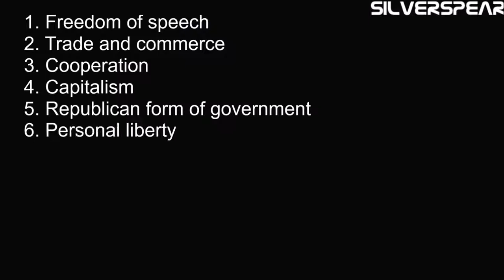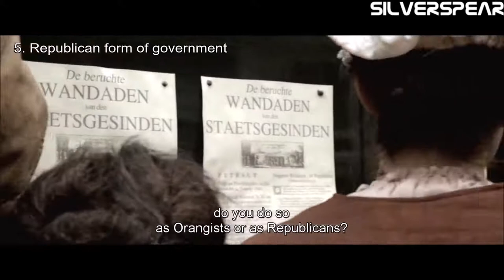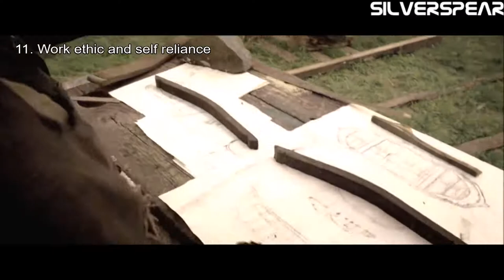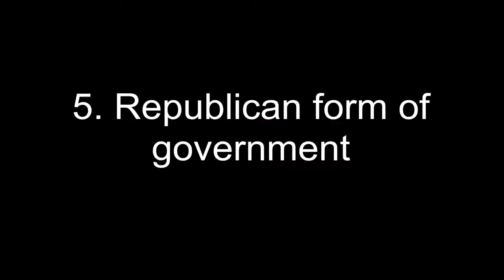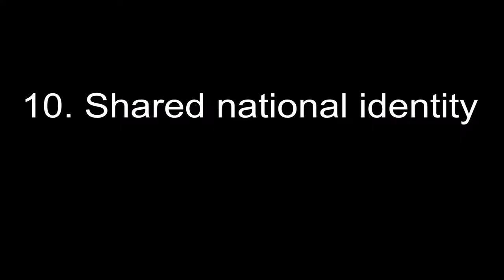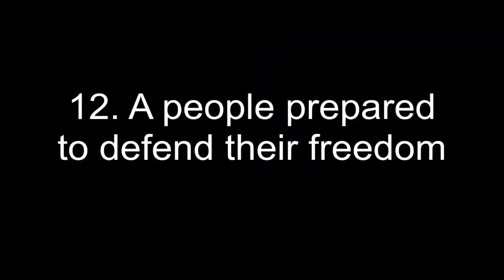What Made The Netherlands Great (Johan de Witt speech)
De Witt's speech in the 2015 film Michiel de Ruyter ("Admiral" in English) lists the qualities that made the Netherlands great during the Dutch Golden Age. In the introduction to this video, I illustrate how these qualities, although specific to the rich Netherlands of the 1600s, can also be interpreted in a more general sense to be the hallmarks of any successful nation, even in the 21st century.  I then play the speech, my annotation in the top left showing which part of the speech corresponds to each of these general hallmarks.

My interpretation results in these twelve hallmarks :
 1. Freedom of speech (vrijheid van meningsuiting)
 2. Trade and commerce (handel en commercie)
 3. Cooperation (samenwerking)
 4. Capitalism (kapitalisme)
 5. Republican form of government (republicanisme)
 6. Personal liberty (persoonlijke vrijheid)
 7. Freedom of religion (vrijheid van godsdienst)
 8. Constitutional limits on power (Heeft met effective grondwettelijke beperkingen)
 9. Shared values (gedeelde normen)
10. Shared national identity (gedeelde nationale identiteit)
11. Work ethic and self reliance (arbeidsethos en zelfredzaamheid)
12. A people prepared to fight for their freedom (een volk bereid te vechten voor vrijheid)

Some Dutch history:

During the Dutch Golden Age (Gouden Eeuw) in the 17th century the Dutch Republic (proper name Republic of the Seven United Netherlands or Republiek der Zeven Verenigde Nederlanden) was the richest and most sophisticated country in the world.

This era saw  the Dutch win their freedom from Spain (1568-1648 Eighty Years' War / Dutch Revolt or Tachtigjarige Oorlog / Nederlandse Opstand), establish the world's first modern financial system, become the preeminent players in global trade and twice defeat England in major naval wars (Second and Third Anglo-Dutch Wars or Tweede / Derde Engels-Nederlandse Oorlog). Agriculture, the sciences and the arts all flourished.

The great political debate of the era was between the Orangists (prinsgezinden), who believed in the political supremacy of the Dutch state over its constituent provinces and who wanted William of Orange to become Stadtholder (a kind of limited and non-hereditary monarch, spelled Stadhouder in Dutch) and the Republicans (staatsgezinden), who opposed the concept of the Stadtholder and believed in the political supremacy of the provinces.

Johan de Witt was a Republican and the most powerful political leader (Grand Pensionary or Raadpensionaris) in the Republic between 1650 and 1672. Blamed for a military defeat by France he was brutally lynched and killed by a mob in The Hague in 1672.  Michiel de Ruyter (sometimes spelled de Ruijter) was a Dutch admiral and a friend of De Witt. He led the Dutch fleet to victories in the Second and Third Anglo-Dutch Wars. The Raid on the Medway (Tocht naar Chatham) in1667 was his greatest triumph and he remains a Dutch national hero.